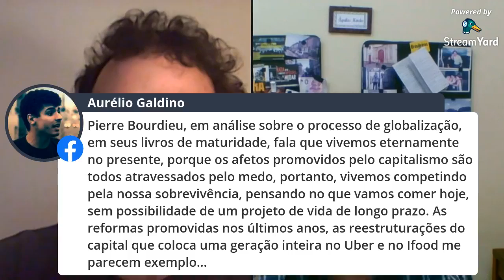Mesa de debates apresenta: Capitalismo, pandemia e saúde pública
Guilherme conversa com o professor Aquilas Mendes sobre capitalismo, pandemia e saúde pública